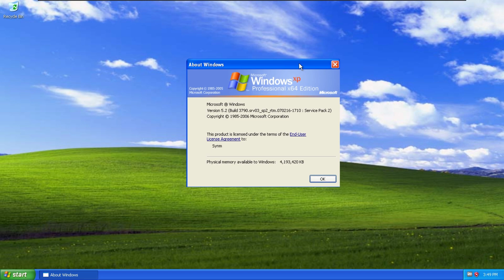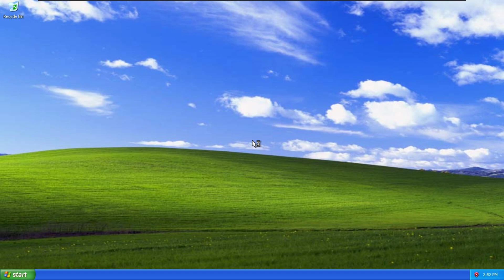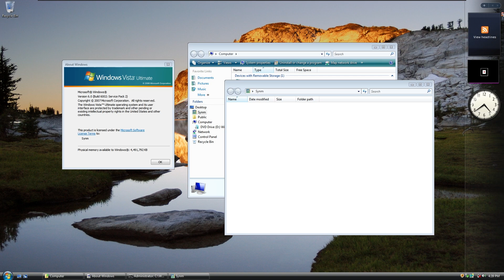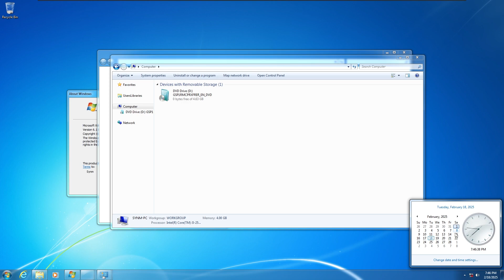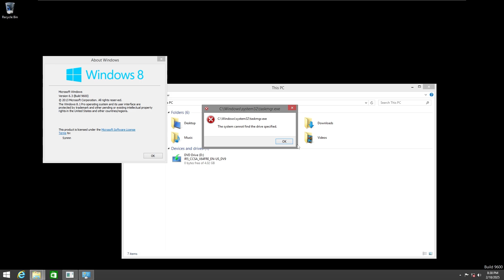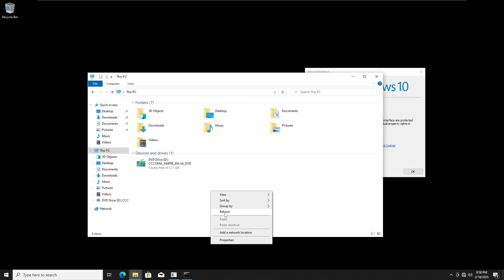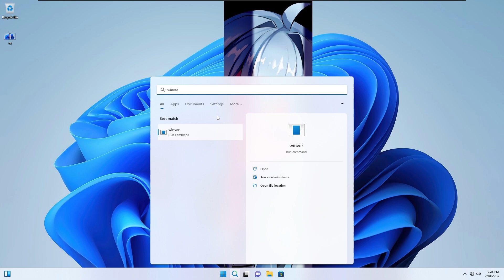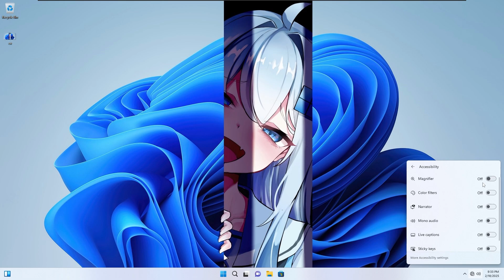EJECT DRIVE C ON WINDOWS XP, VISTA, 7, 8.1, 10,11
THANKS FOR WARCHING MY VIDEO😘

Transscrip

0:00 - Opening
0:19 - Windows XP
2:58 - Windows Vista
5:25 - Windows 7
8:27 - Windows 8.1
11:05 - Windows 10
13:12 - Windows 11